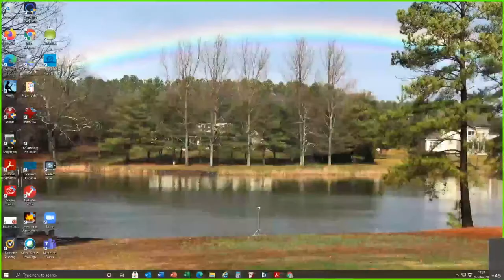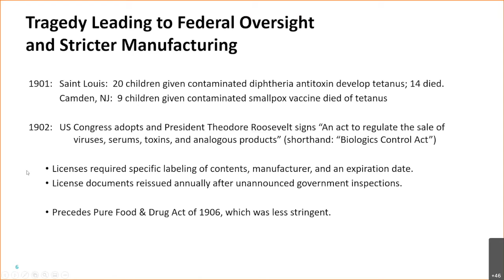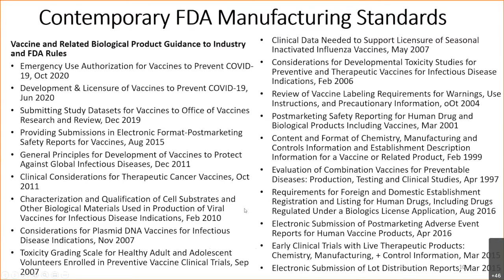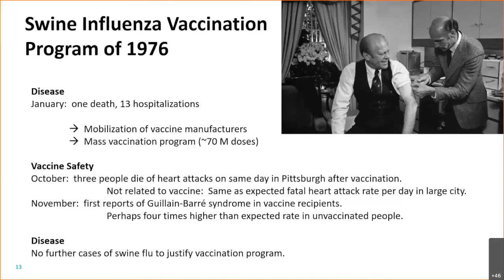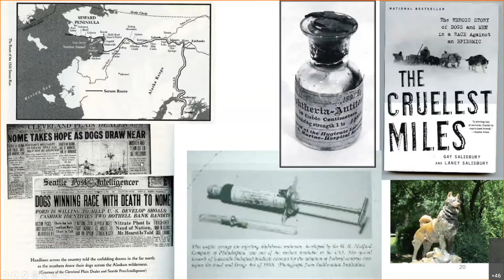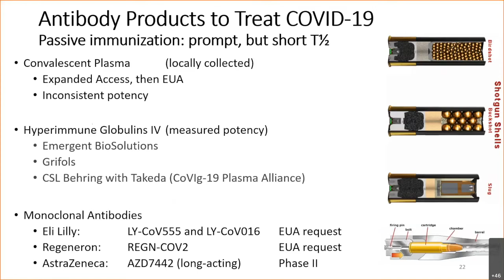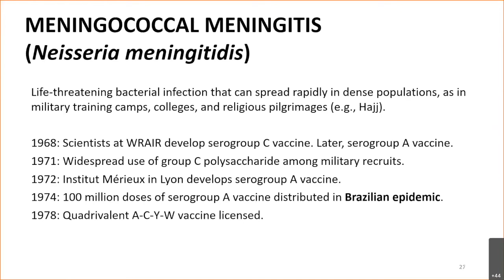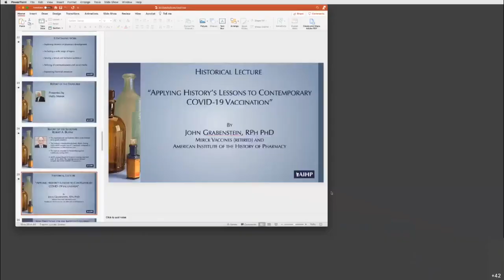John Grabenstein AIHP Talk, "Applying History’s Lessons to Contemporary COVID-19 Vaccination"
AIHP’s Annual Business Meeting was held on Thursday, November 5, 2020, at 1:00 p.m. Central/2:00 p.m. Eastern. The virtual meeting was streamed live on the Internet. The Annual Business Meeting is the Institute’s once-a-year meeting of members. It is an opportunity for Institute leaders to report on the organization’s status and activities and for members to ask questions of the Institute’s leaders.

The feature of this year’s Annual Business Meeting was a special guest lecture by John D. Grabenstein, RPh, PhD, recipient of the 2020 Remington Honor Medal and current AIHP Vice President. Dr. Grabenstein, a globally recognized vaccinologist, pharmacist, and epidemiologist, will delivered a  lecture entitled “Applying History’s Lessons to Contemporary COVID-19 Vaccination.”

The talk was hosted by AIHP President Clarke Ridgway.

For more information about the 2020 AIHP Annual Business Meeting, please